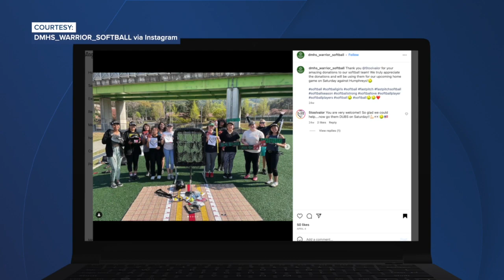Wiffleball tournament helps raise money for our armed forces stationed abroad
Ryan Amlingneier started 5-Tool-Valor as a way to raise money for military families abroad. He hopes to continue raising money to send baseball and softball equipment overseas.